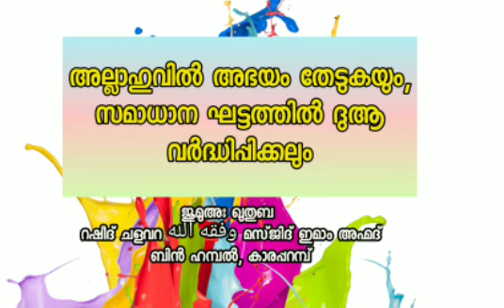അല്ലാഹുവിൽ അഭയം തേടുകയും, സമാധാന ഘട്ടത്തിൽ ദുആ വർദ്ധിപ്പിക്കലും,ജുമുഅഃ ഖുതുബ 'റഷീദ് ചളവറ وفقه الله*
1442 - ജുമാദാ അൽ ഊലാ 17

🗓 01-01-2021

*ജുമുഅഃ ഖുതുബ*

 *"അല്ലാഹുവിൽ അഭയം തേടുകയും, സമാധാന ഘട്ടത്തിൽ ദുആ വർദ്ധിപ്പിക്കലും ..''*

🎙️ *റഷീദ് ചളവറ وفقه الله*

🕌 മസ്ജിദ് ഇമാം അഹ്മദ് ബിൻ ഹമ്പൽ, കാരപ്പറമ്പ്